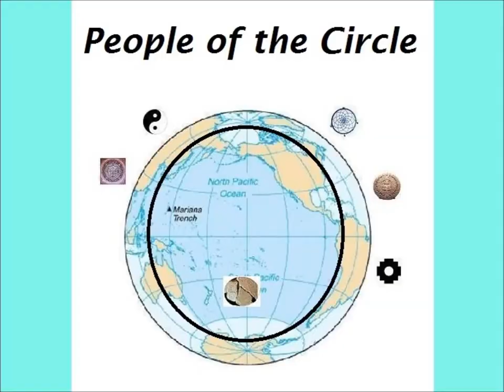Getting the hell out of Iraq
I'm happy to hear Obama will get us out sooner than previously announced.
As I predicted  Right denounced it as surrender and hard Left bitched that it was still not  enough. In addition, the media has paid scant attention to winding down.

I say we should take advantge of this and help the Right take a stance contrary to the wishes of the  ilent majority, as shown in the pools. A golden opportunity is being over looked.

 We done all we can, have largely fixed what we broke, and anyway, we can't stay their forever.